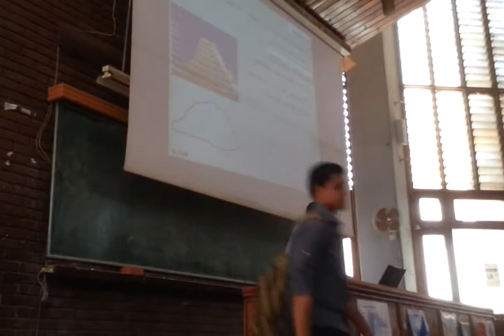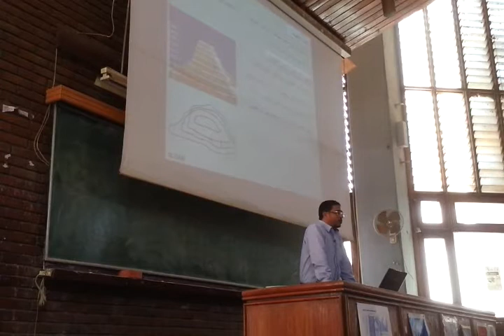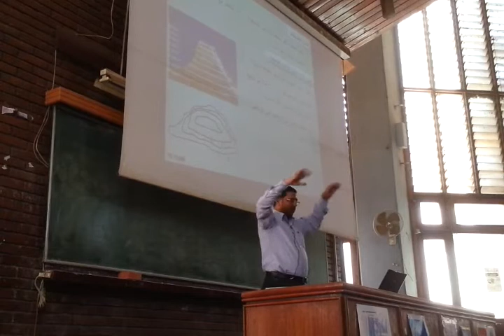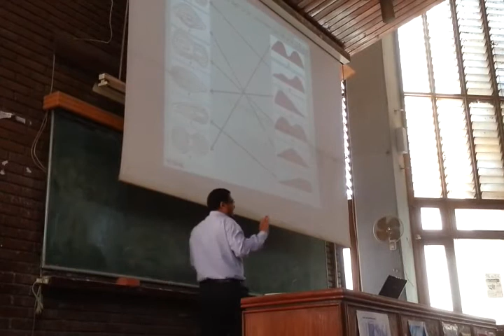Eskat last lecture part 1